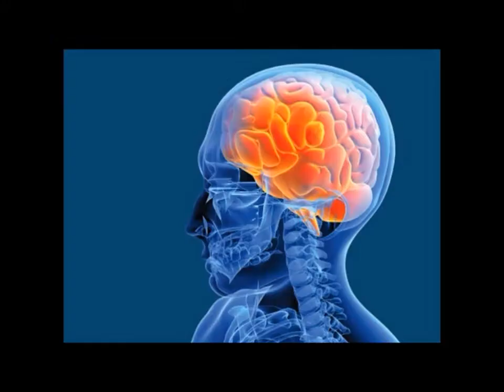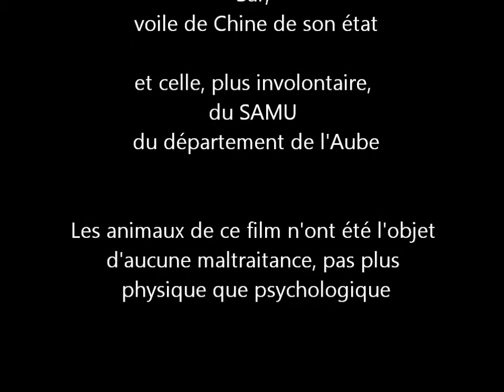ACTE n°30 : Je vois...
« Je vois qu'il n'est pas nécessaire de traire des  gants cyan qui sèchent dans le jardin pour en extraire la semence blanche ».
C'est la phrase qu'Angel Michaud n'a pas osé écrire. [...]